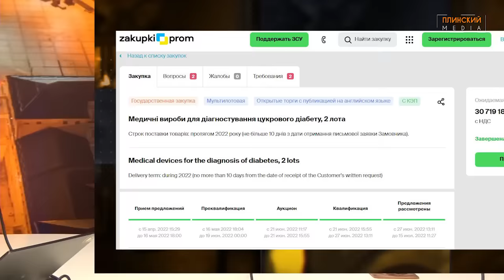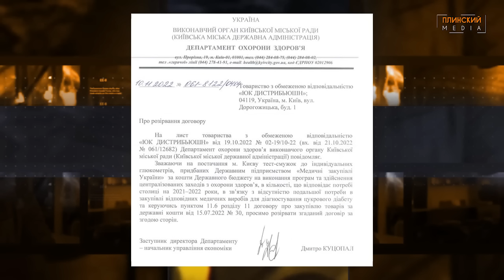Мафія медичних закупівель в Києві. Як відкат перемагає економію.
Виграти тендер коли ти на ньому "чужий" - це ще половина справи. Головне питання - змусити державу викупити у тебе товар який вона в тебе замовила.
Як це зробити?
Відповідь - ніяк.

На прикладі компанії «ЮК Дистрибьюшн», яка виграла тендер на постачання глюкометрів та тестсмужок для Департаменту охорони здоров'я КМДА, показуємо як працює схема знищення "чужого" бізнесу.

Виявляється, що економія грошей державі не потрібна. Їй потрібен відкат с закупівлі.